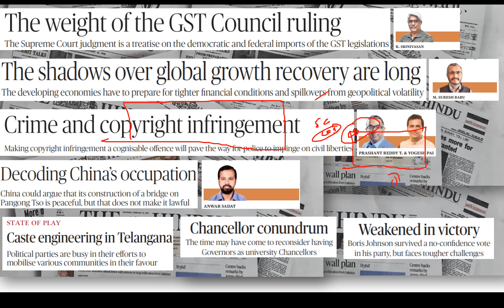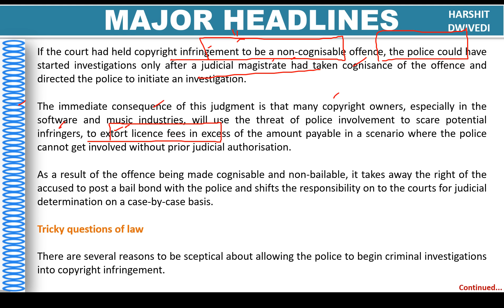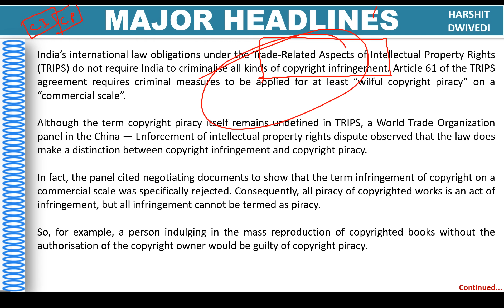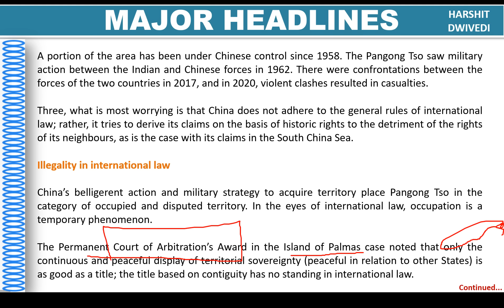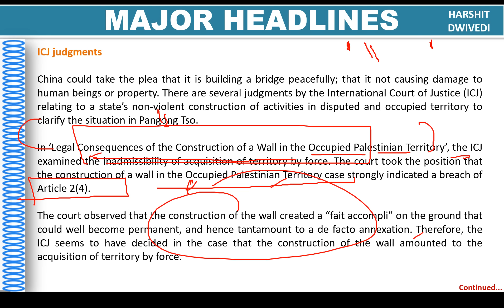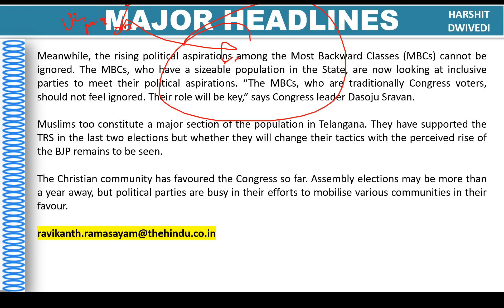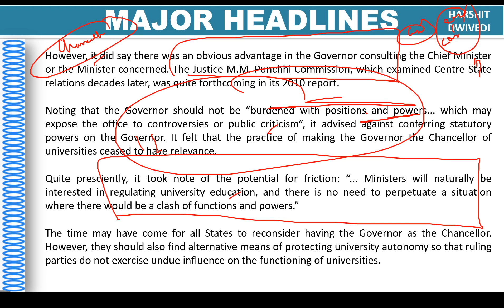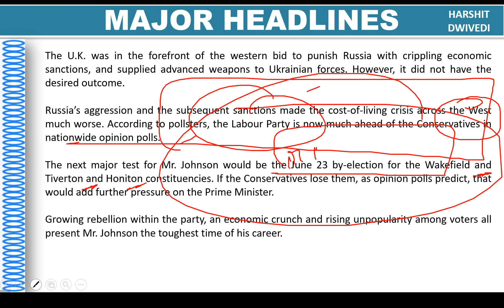8th June 2022-The Hindu Editorial Discussion (University chiefs, Johnson in danger, Copyright issue)